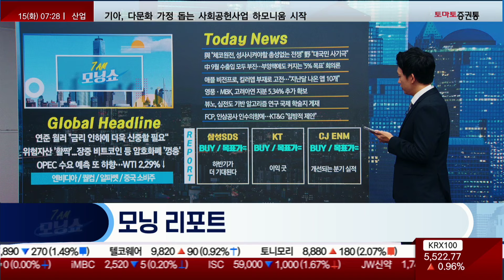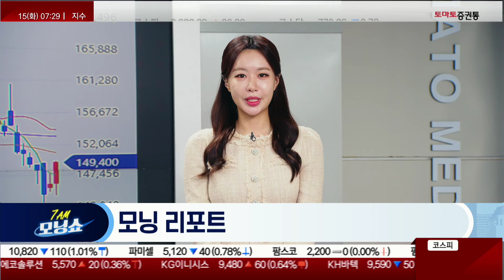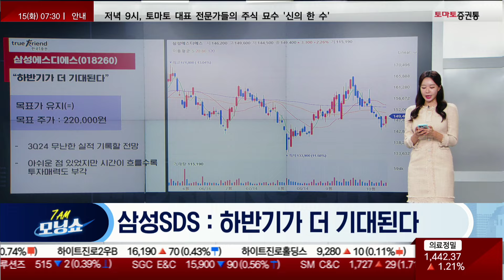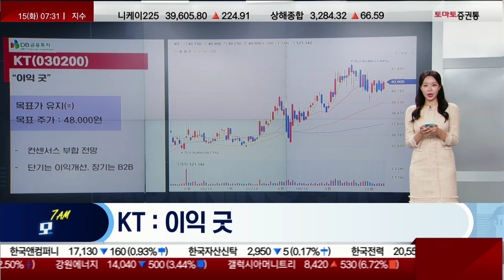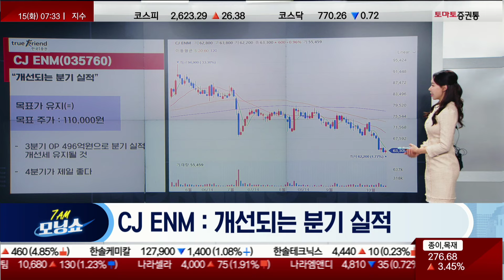오늘 놓치면 안 될 리포트 : 삼성SDS / KT / CJ ENM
📌2. 쩜상 회원 등록
 1번 2번 차례대로 진행하면 쩜상 수익률 얻을 특별한 정보와 더불어 선물까지~!